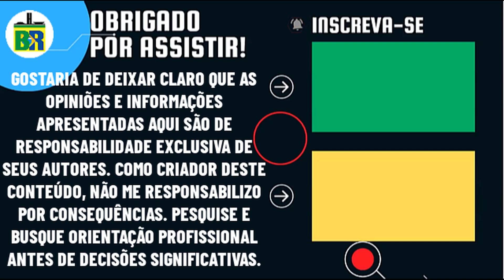🚨MAGNO MALTA FAZ APELO A RODRIGO PACHECO E ALFINETA MINISTROS DO STF DURANTE VOTAÇÃO PARA O STJ